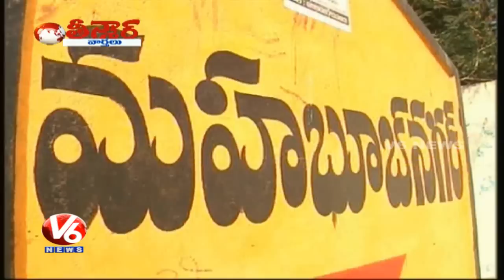Yadadri Temple Management To Built Kalyana Madapam In Barkatpura | Hyderabad | Teenmaar News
Yadadri Temple Management has planning to built Yadadri Kalyana Mandapams in Barkatpura area of Hyderabad like Tirumala Tirupati Devasthanam's Kalyana Mandapas.